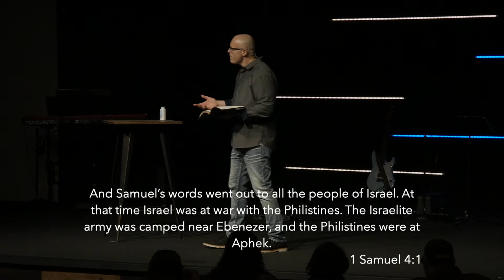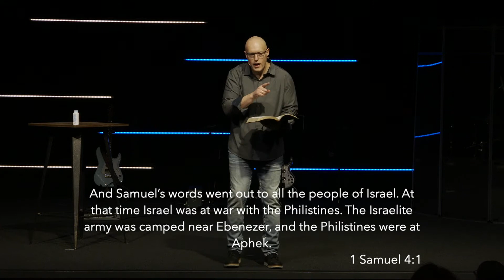Good luck or God? | 1 Samuel 4:1-11